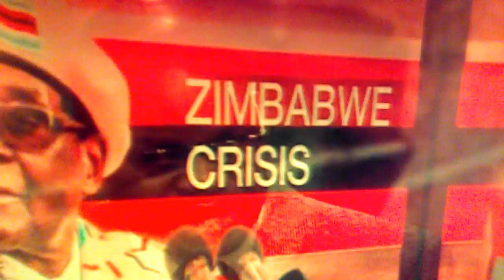Nick Mangwana explains what happens next